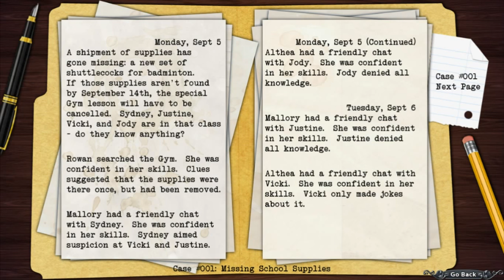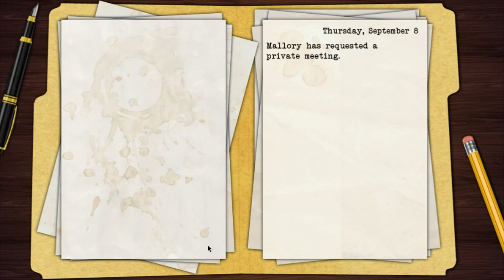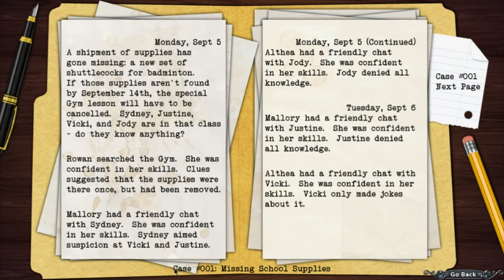Joey and Friends Play Black Closet - Week 1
Time for me to stream a game that's actually less than five years old! I begin to show my friends Black Closet, a rad new game by the developer of Long Live The Queen!